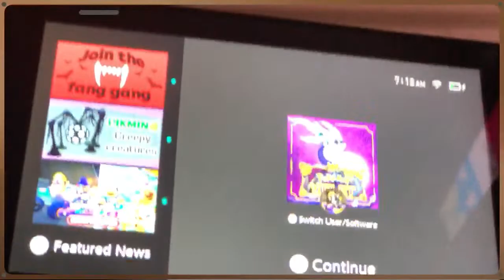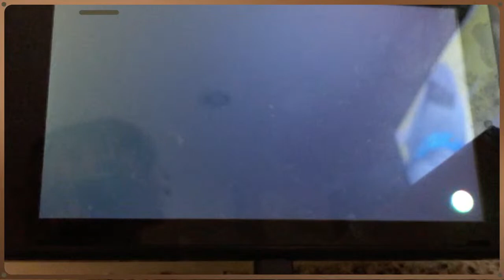Pokémon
Pokémon violet